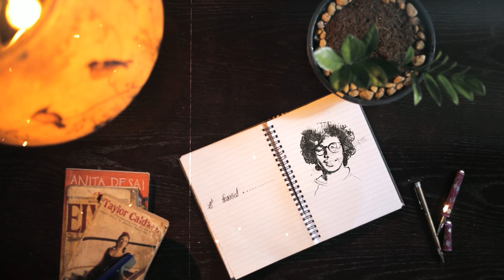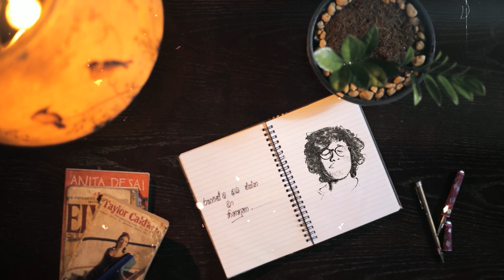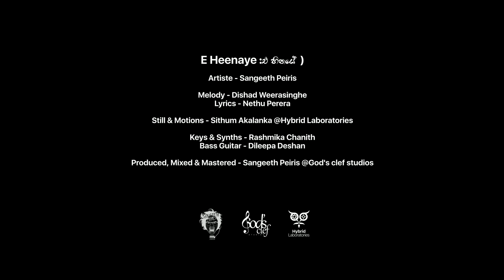Sangeeth Peiris - E heenaye (ඒ හීනයේ) [Official Lyric Video]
E Heenaye (ඒ හීනයේ)
🎙️Artiste - Sangeeth Peiris

Melody - Dishad Weerasinghe
Lyrics - Nethu Perera
Keys & Synths - Rashmika Chanith
Bass Guitar - Dileepa Deshan

🎛️ Produced, Mixed & Mastered - Sangeeth Peiris @God's clef studios

🎧🎵 Stream/Download Available now

▶️ Amazon Music, Google Play Music, Pandora etc.

Special thanks
 My beloved Mother & Father
 My beloved brother Charuka Peiris
 Thilini Peiris
 Charith joseph (V3)
 Chinthaka Dewapriya (V3)
 Deshal Pandithage (Streaming Sponser)
 Sahan Weeraman
 Sahana Amodya
 Pasan Induwara
 Vihangi Weerasinghe
 Amanda Perera
 Didula Tharusara
 Vinod Melpitiya
 Wayanaka Perera
 Ameesha Dassanayake
 Dilru Costa (Cozzy)
 Thisuri Hasara
 Devni Perera
 Gayan Udawatta
 Gayan Gunawardene
 Sachini Indeewari
 Dahami Kushalya
 Madura Sandeepa